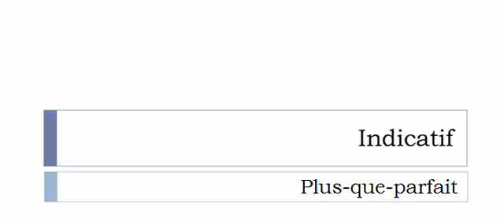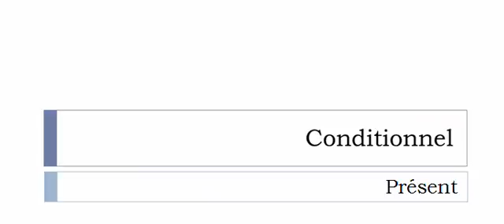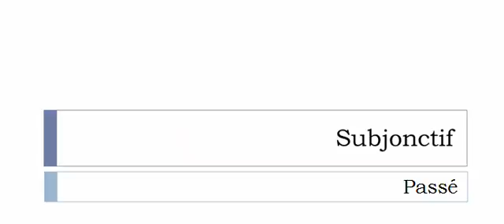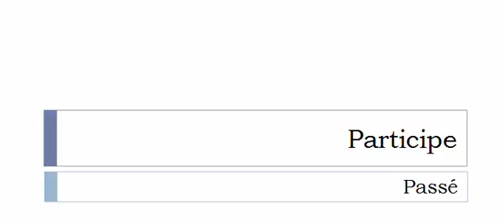Curso de francés = Conjugación = Peser